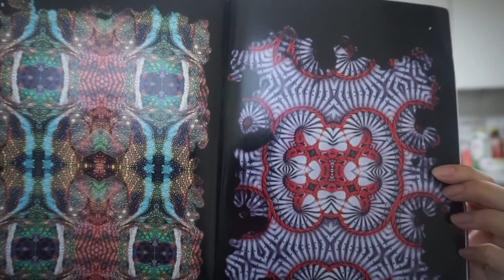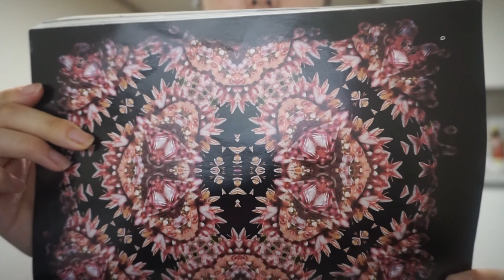내셔널지오그래픽 영문판 2015년 10월호